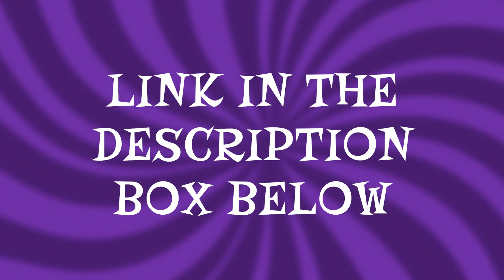Let's Write "HALLOWEEN" in a Spooky Writing | Letter H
Hey Magical Artist Adventurers! In this drawing tutorial, I'll show you how to turn the letters in the word "HALLOWEEN" into spooky ones.
🎨✨ Free Magical Drawing Activity Book! ✨🎨
Looking for some magical fun? Download my FREE Magical Drawing Activity Book today! It's packed with awesome, easy-to-follow activities that will spark your creativity and imagination.
And guess what? You can continue your creative journey with even more fun drawings and activities!